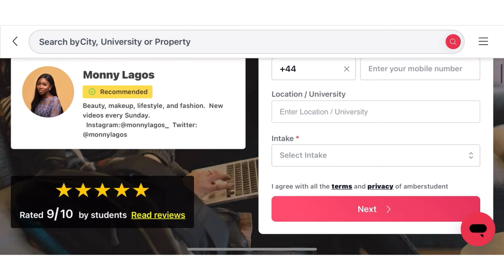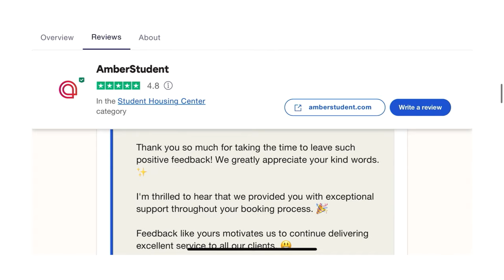HUGE SPRING TRY ON HAUL 2024 | SHEIN & LORAGAL| MonnyLagos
Hiiiiiii,
Hope you're all doing fantastic!

In this video, I tried on a lot of new outfits that I just got. Most of them will fit into your spring wardrobe perfectly. I also got a few basics that I think every girl should have in their closet right now.

Follow my declutter vlog, I had to just out in a bit more colour into my wardrobe and sincerely I am not mad at it.

And don't worry I have all the necessary links you might need below.

USEFUL LINKS

SHEIN

SHEIN Essnce Solid Flare Sleeve Lettuce Hem Bodycon Dress

Blue Privé Women's Printed Spaghetti Strap Dress With Tassel Belt

Brown Frenchy Cut Out Back Lace Up Waist Shirt Dress

EZwear Summer Outfit Cut Out Drawstring Side Split Thigh Chocolate Brown Dress

 4 Pieces/Set Multi-Color Women's Casual Simple Round Neck Short-Sleeved Slim Short T-Shirt

White MOD Ruffle Trim Asymmetrical Hem Cami Dress,Flamenco Dress

Black Draped Collar Drawstring Ruched Ruffle Trim Asymmetrical Hem Cami Ruffle dress

Spring/Summer Plus Size Women's Outdoor Ribbon Sports Shoes Non-Slip Breathable Running Sneakers

LORAGAL

MULTICOLOR PRINT HALTER LAYERED MAXI SKIRT PROM TWO PIECE SET

Link to book accommodation with AMBER STUDENT HOMES.

Video Duration: 22:48

SCHEDULE:
A new video drops every week.